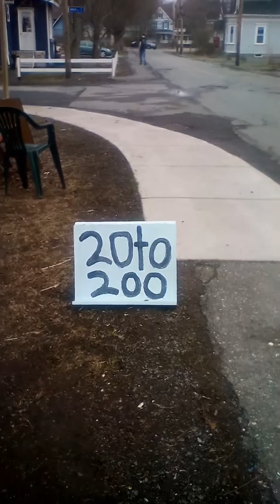April 20, 2019